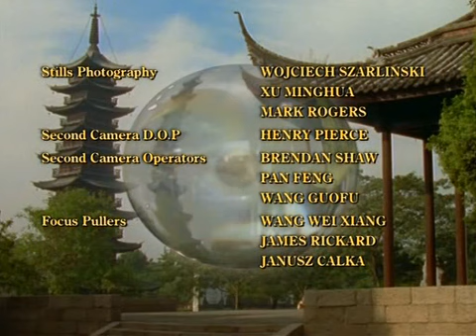Сериал Чародей 2 : Страна Великого Дракона / Spellbinder 2 (1997 г.) - 13 Серия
- Проект "Трезвый город" - г. Королёв *

- Камелот - сторонники КОБ - г. Королёв

«Чародей: Страна Великого Дракона» (неофициальное название — «Чародей-2») (англ. Spellbinder: Land of the Dragon Lord) — телесериал совместного производства Австралии, Польши и Китая (1997). Сиквел сериала «Чародей», имеющий с ним мало общего и никак не соотносящийся между собой сюжетами (за исключением главной отрицательной героини и идеи путешествий между параллельными мирами).